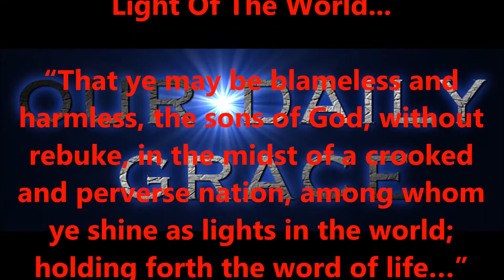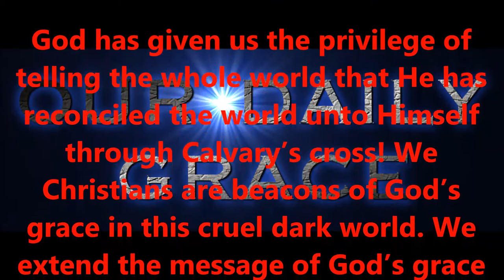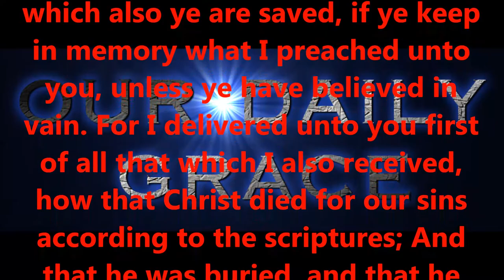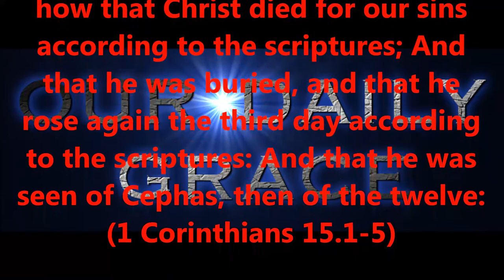LIGHT OF THE WORLD...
Produced by,
Lonnie Martin

Written by,
Shawn Brasseaux